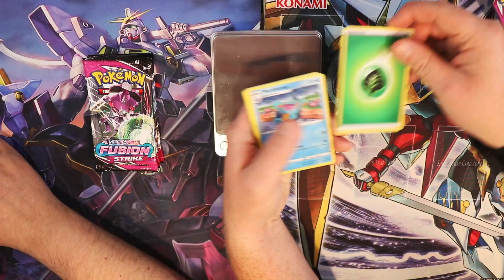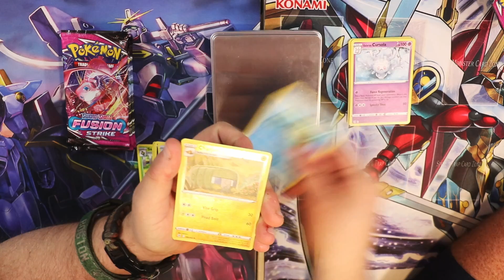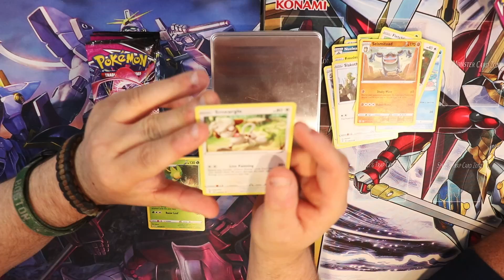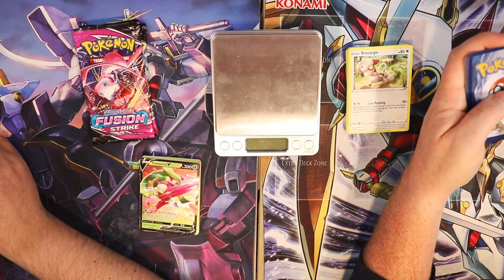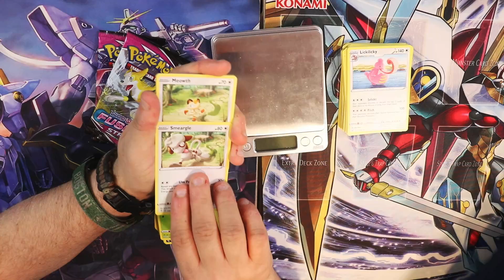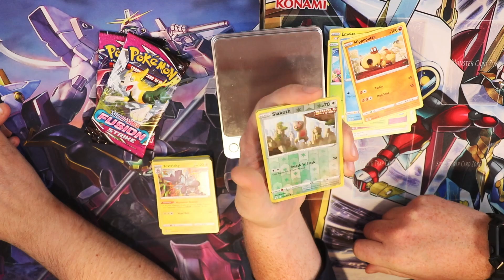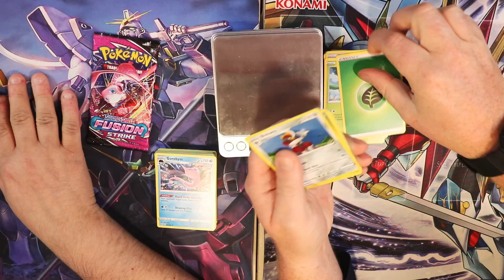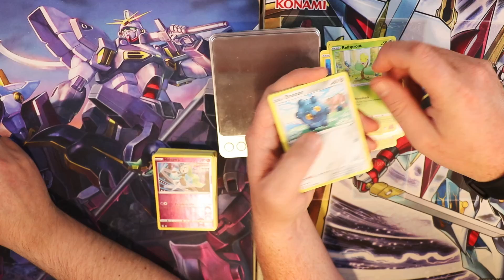Fusion Strike Booster Packs Cracked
Intro - 0:00
Pack Weighting - 2:09
Opening - 3:14
Picks - 19:53
Outro - 22:05